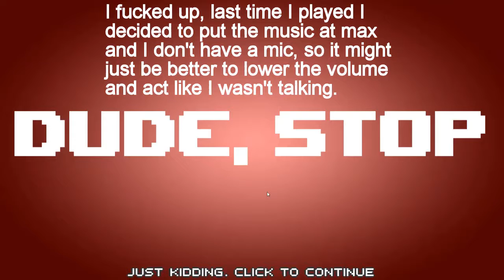Dude Stop played the first level ten times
and nothing happens, I'll make a video getting to the the 100th play soon.